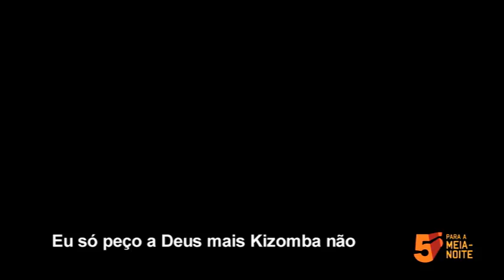"Mais Kizomba Não" - Pedro Fernandes - 5 Para a Meia-Noite